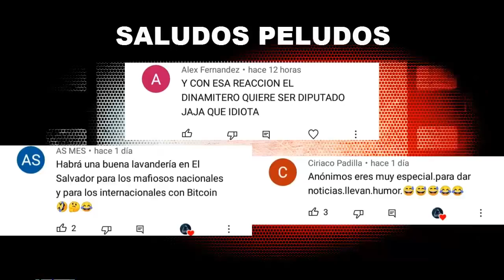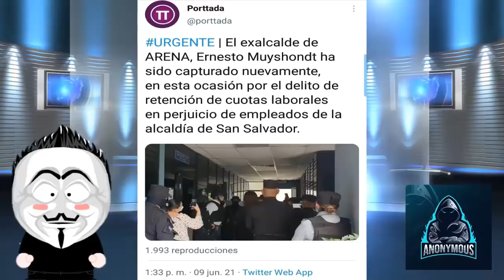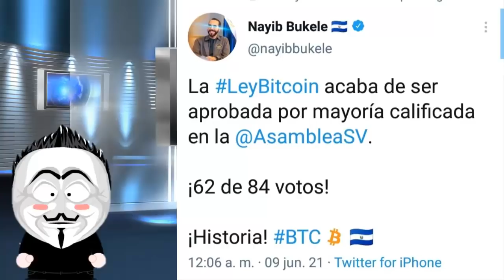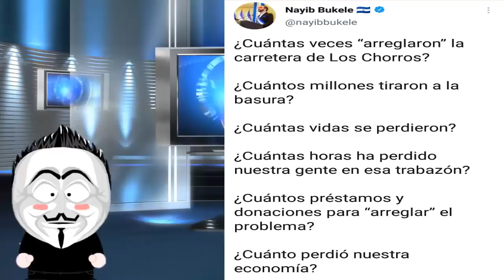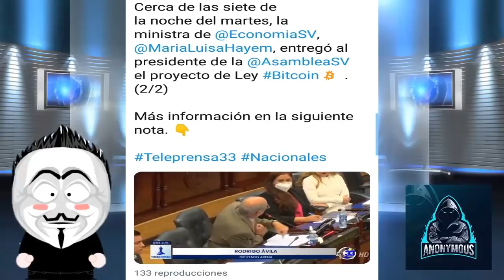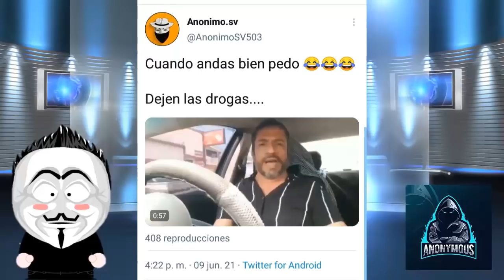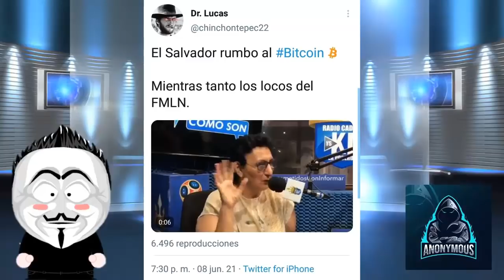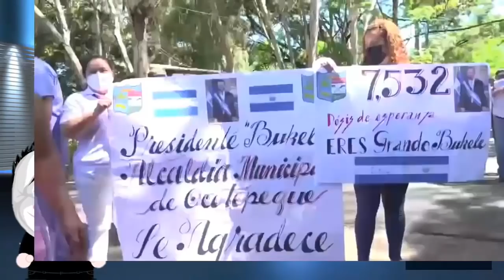Las Locuras De Lorena Peña Y Ricardo Nuñez | Neto Muyshondt No Se Pudo Escapar